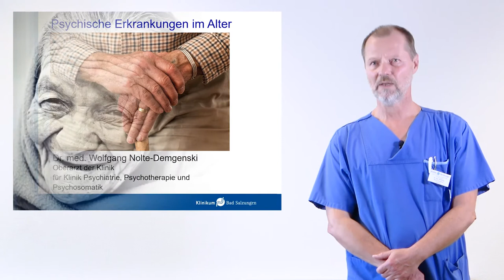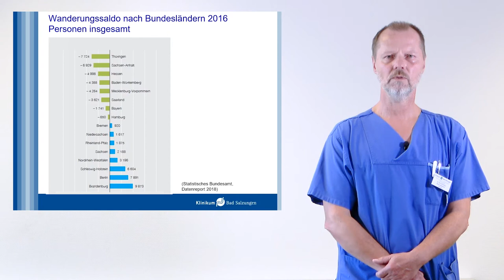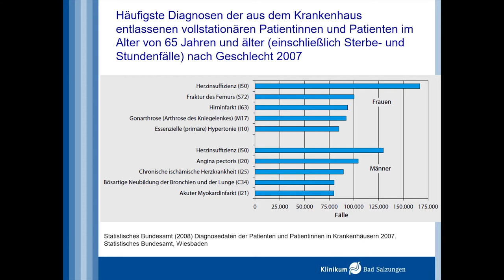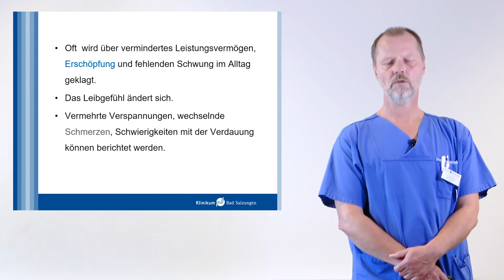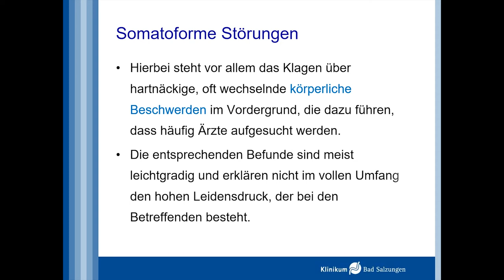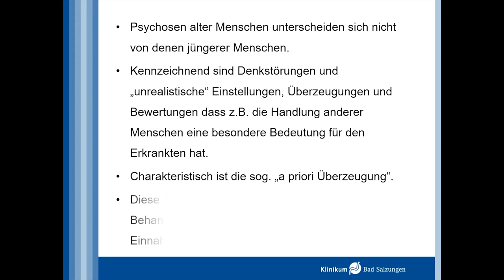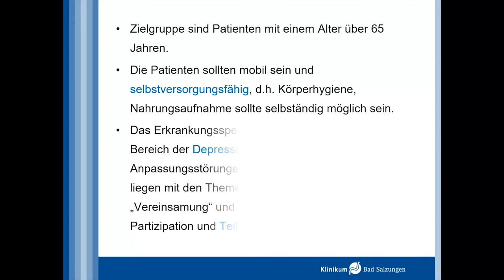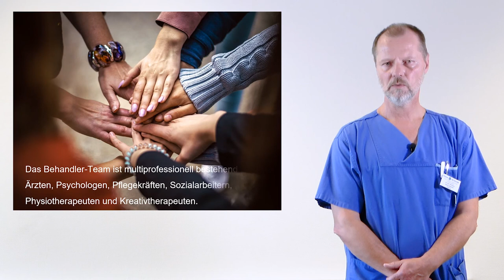Talk im Klinikum - online: "Psychische Erkrankungen im Alter"